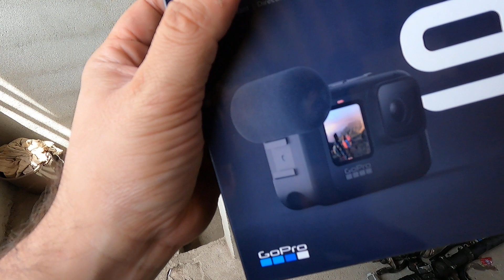TESTANDO O MEDIA MOD GOPRO 9